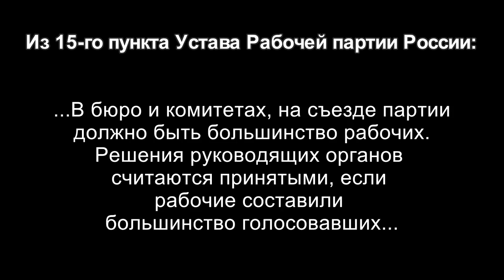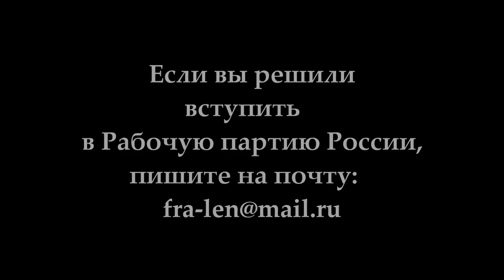Вступайте в Рабочую партию России! М.В.Попов, доктор философских наук, профессор, президент ФРА.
Вступайте в Рабочую партию России! Михаил Васильевич Попов, доктор философских наук, профессор, президент фонда Рабочей академии.

Веб-сайт

Желающие помочь Фонду Рабочей Академии могут перечислить пожертвования на карту Сбербанка:
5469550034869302